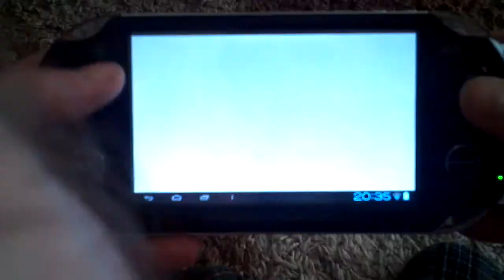Mame emu test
Testing out Mame emulator on my new Android device. Plays pretty much anything